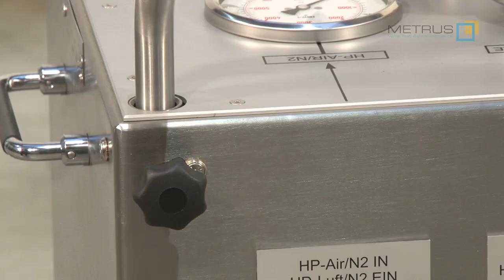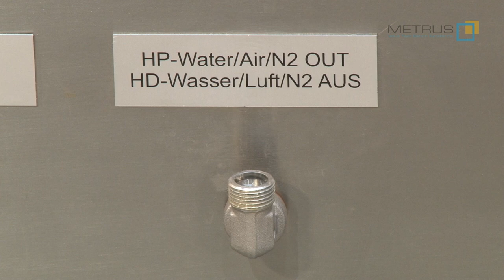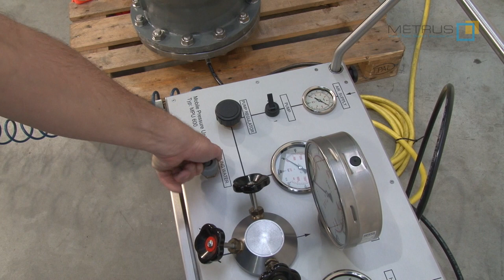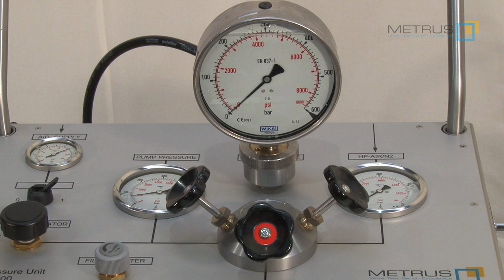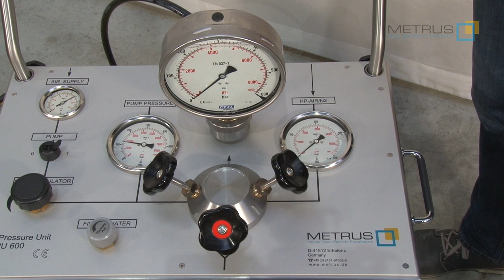How to test mobile with high pressure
This is a tutorial video about the METRUS mobile pressure unit MPU 600.
This unit allows to perform high pressure water tests up to 600 bar or 8600 psi.